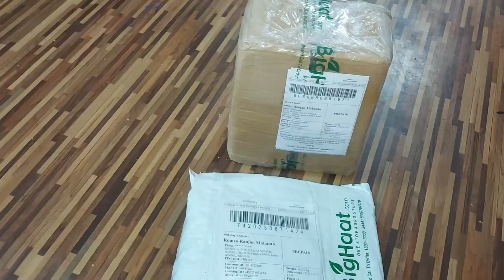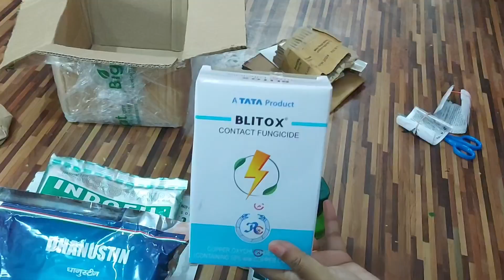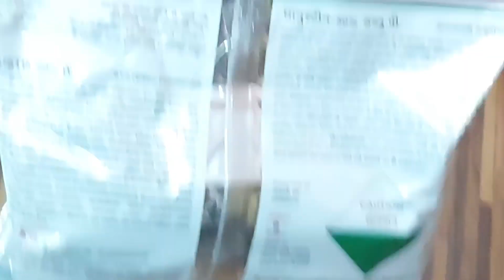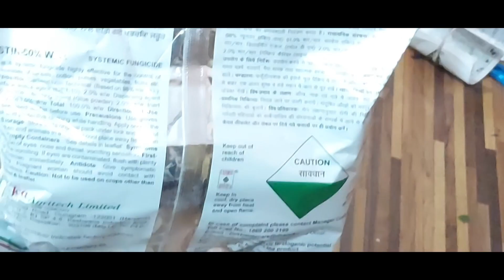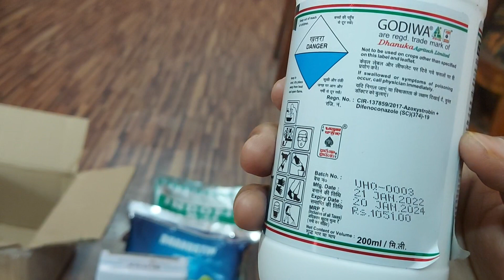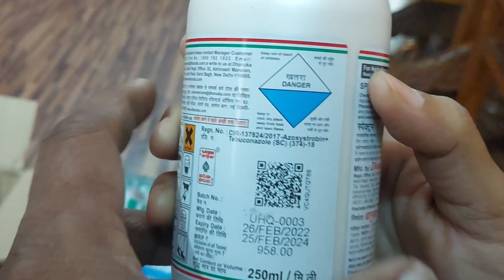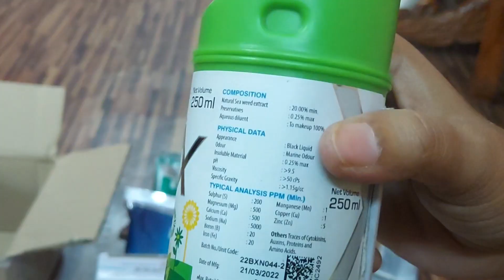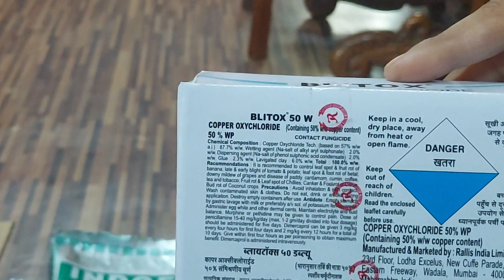Uses of Fungicide || Fungicide for Plants || फंगिसाइड क्या , कोनसा , कितना , और कैसे प्रायोग करें ?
Uses of Fungicide
Fungicide for Plants
फंगिसाइड क्या  कोनसा  कितना  और कैसे प्रायोग करें

Video Highlights:
Beautiful Garden of Chumki
Which fungicide is best for plants?
What is the most effective fungicide?
How do you get rid of fungus on plants?
Fungicide for Plants
Which fungicide is best for flowering plants?
How do you choose a fungicide?
What is the best time to use fungicide?
Application of Fungicide
What are the 2 types of fungicides?
What are the characteristics of an ideal fungicide?
What are the different types of fungicides?
Plant Fungicide application
Top Quality Fungicide
 PROPER USE OF FUNGICIDE